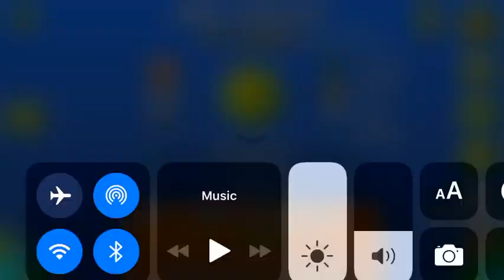Playing real GD for the first TIME! | Geometry Dash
Just did Grizzly and Nine Circles.